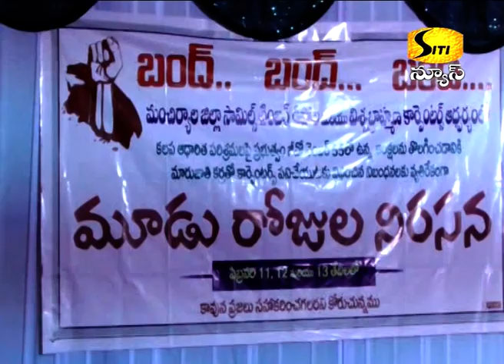మంచిర్యాల విశ్వా బ్రాహ్మణ కార్పెంటర్ అసోసిషియేషన్ సర్వ సభ్య సమావేశం SITI NEWS MNCL13-02-2019